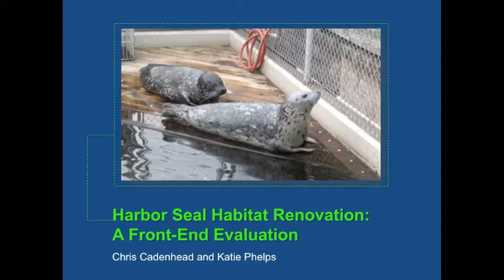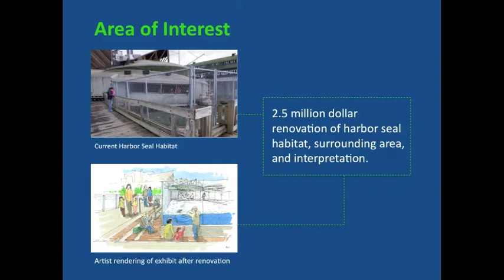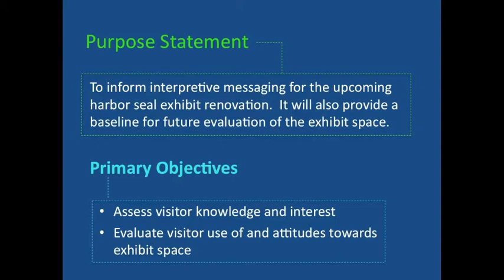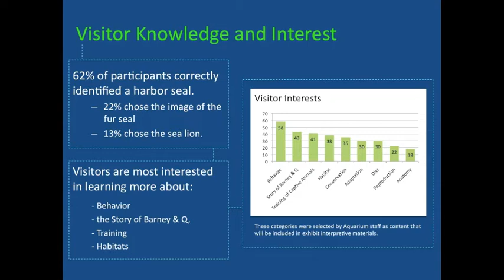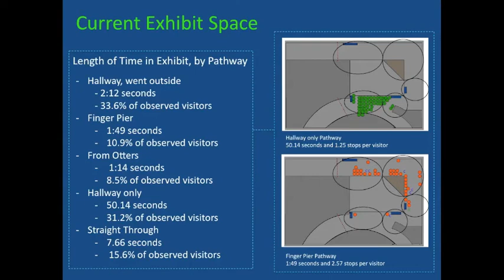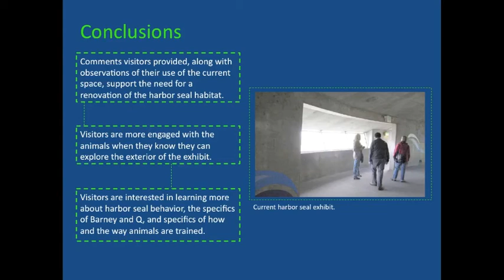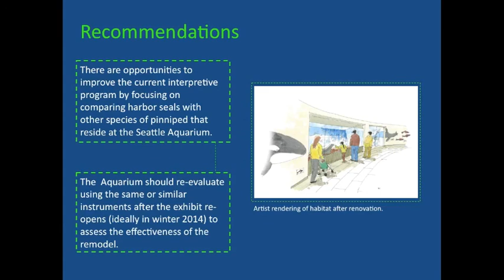Seattle Aquarium, Evaluation Snapshot, June 2012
"Harbor Seal Habitat Renovation: Front-End Evaluation at the Seattle Aquarium"

Evaluation Snapshot, June 2012

A brief executive summary overview of an evaluation conducted by UW Museology Graduate Students as part of the New Directions in Audience Research Initiative